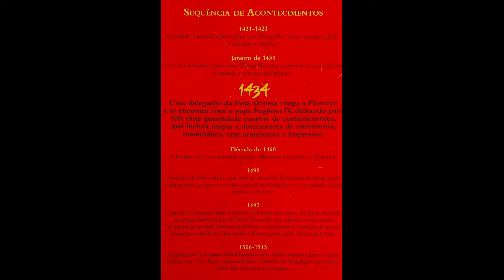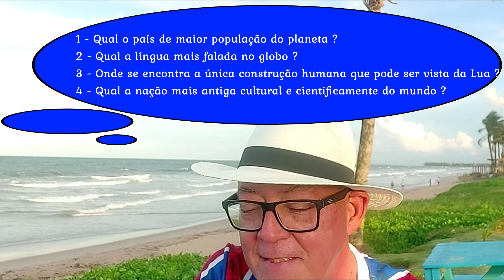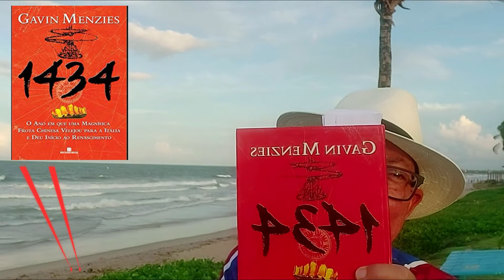LIVRO "1434"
Apresento e comento o excelente livro "1434 - O ANO EM QUE UMA MAGNÍFICA FROTA CHINESA VELEJOU PARA A ITÁLIA E DEU INÍCIO AO RENASCIMENTO", de Gavin Menzies.